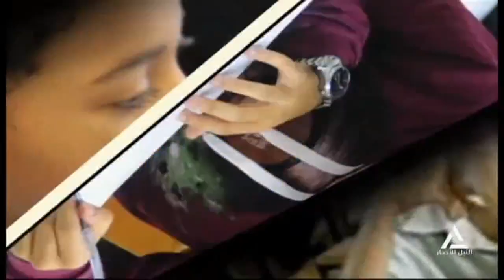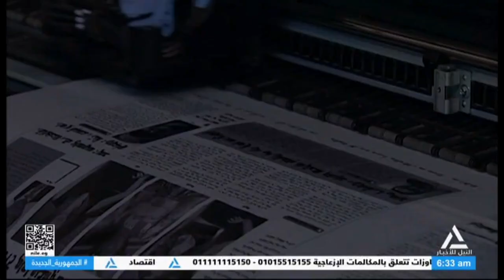واجه الصحافة 13-8-2024-تطوير المنتج المحلي لدعم منافسته في الأسواق العالمية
تطوير المنتج المحلي لدعم منافسته في الأسواق العالمية
د. محمد فوزي - رئيس شعبة الصناعات الغذائية بجمعية مستثمري 6 أكتوبر
محمد عبد الرحمن - عضو جمعية رجال الأعمال المصريين